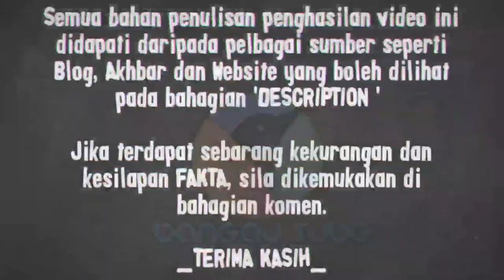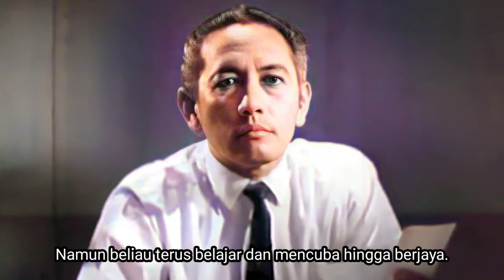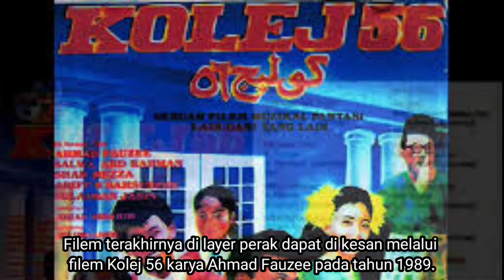Ahmad Sabri - Sulaiman Akhlaken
Ahmad Sabri merupakan sebuah nama yang tidak asing lagi dalam dunia perfileman melayu klasik suatu ketika dahulu. Anak kelahiran Bandung, Indonesia ini dilahirkan pada sekitar tahun 1920. Beliau yang ketika itu menetap di Indonesia telah berhijrah ke Singapura bersama bapanya untuk mencari datuknya dan sejak itulah dia dan bapanya terus bermastautin di sana.

1. Cathay Keris Film
-  Sultan Mahmud Mangkat Dijulang ( hp )

2. Malay Film Production
-  Madu 3

3. Malay Film Production
- 3 Abdul

Music_

Naim Maamor
-Dimanakan Ku Cari Ganti

Image_
1. Merdeka Film Production.
2. Malay Film Production.
3. Cathay Keris Film Production.
4. Google.com
5. Discography | Discogs
6. roots.gov.sg
7. Facebook

Rujukan -

Ahmad Sabri ‘undur’ selepas bedah mata
Berita Harian, 9 February 1984, Page 3

Ahmad guna tongkat akibat nahas [ARTICLE+ILLUSTRATION]
Page 5

Berita Harian 3 November 1994 Gambar oleh MAZLAN BADRON.  Microfilm Reel NL19781

Tags-